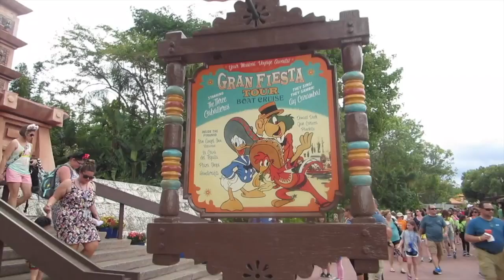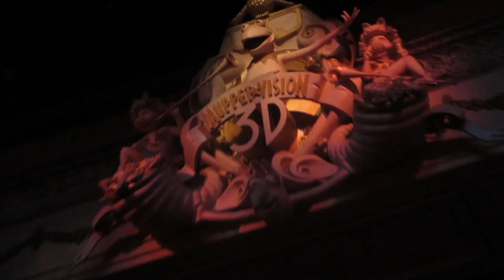Disney vlog 5/19/16 Day 1 Part 2 All 4 parks!